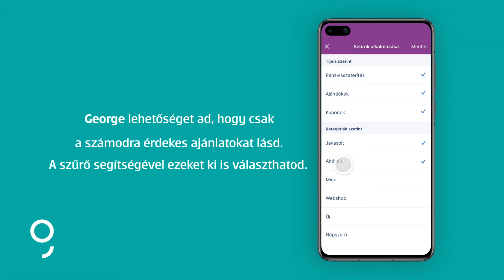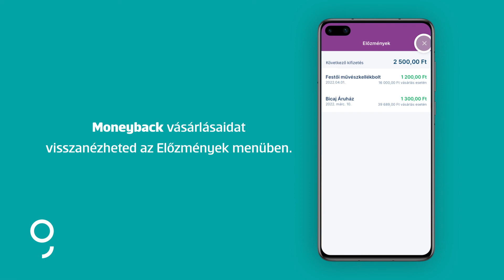Moneyback - Pénzvisszatérítések vásárlásaid után